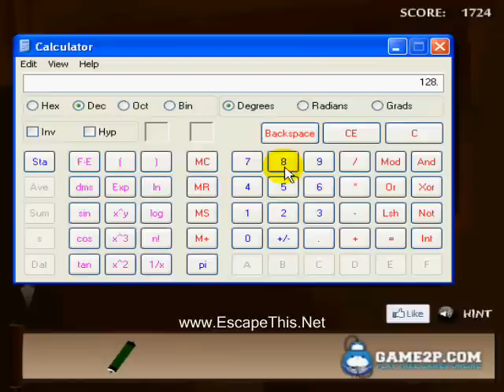Shinobi Escape Walkthrough - EscapeThis.Net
A walkthrough to the Shinobi Escape game brought to you